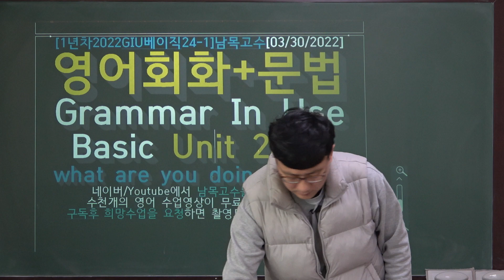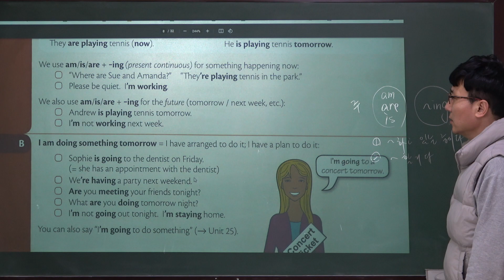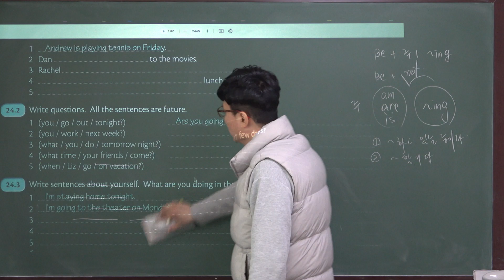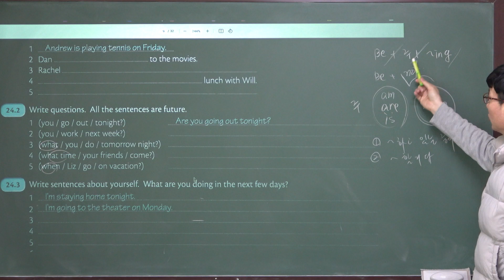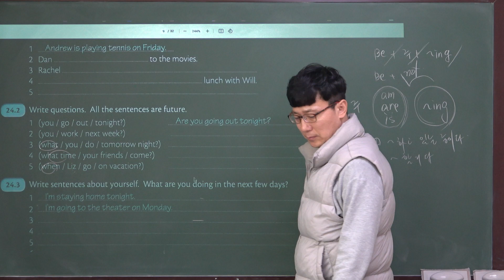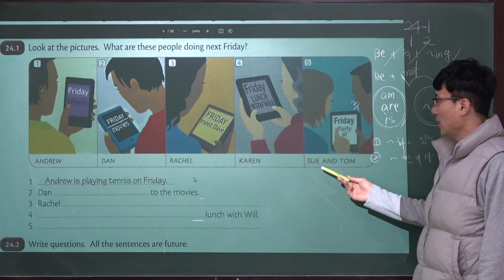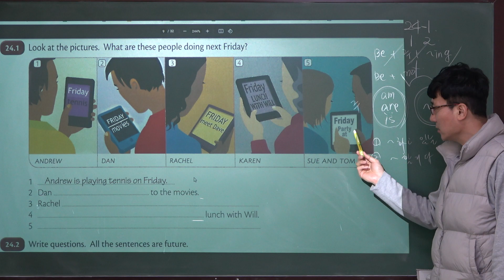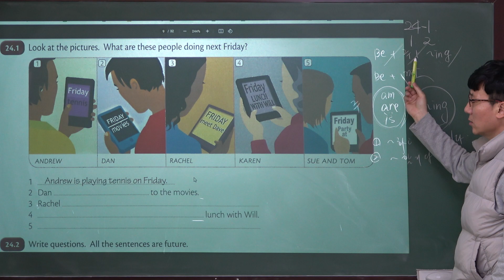[1년차2022GIU베이직24-1]남목고수[03/30/2022]영어회화+문법 Grammar In Use Basic Unit 24[1]what are you doing today?